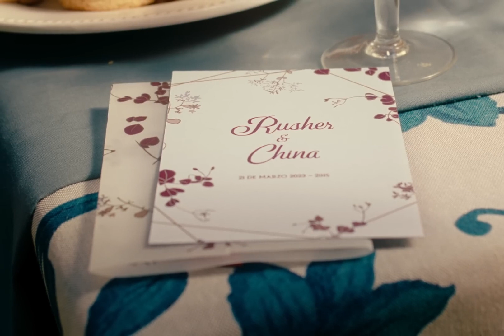Rusherking, La China - Hipnotizados (Official Video)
ESCUCHÁ QUIERO CREER ▶

 • Luck Ra, La T y L...

Rusherking, La China - Hipnotizados (Prod. Estani)